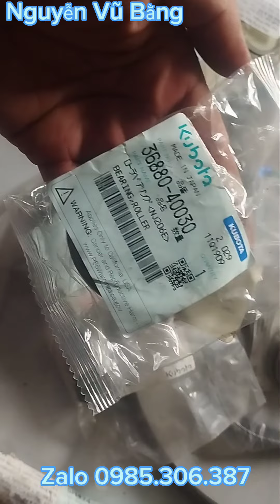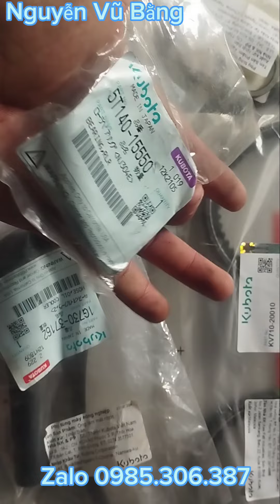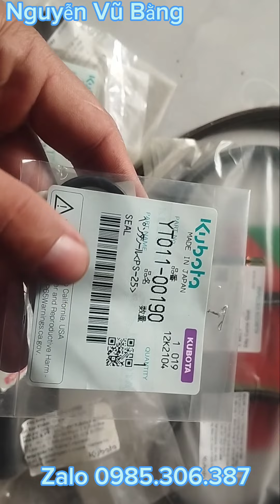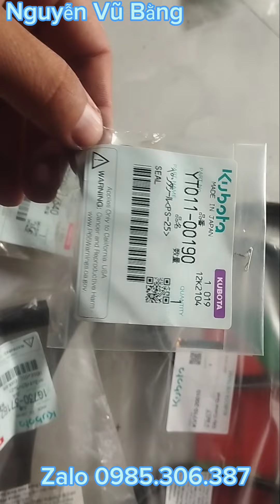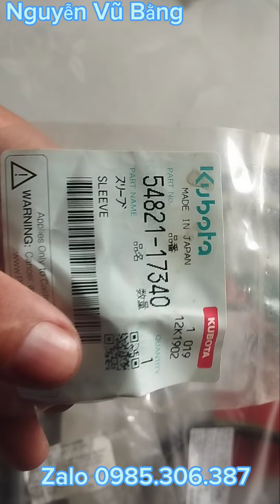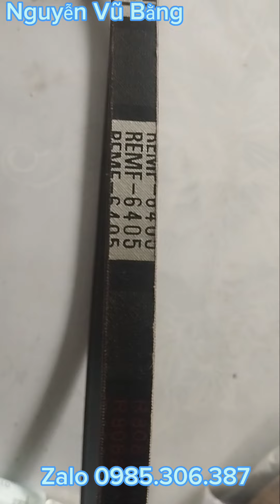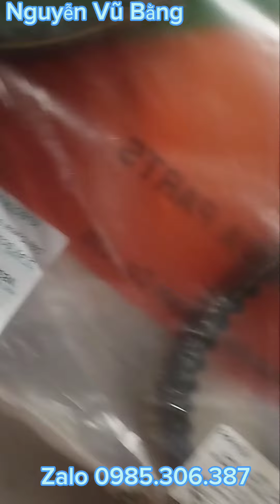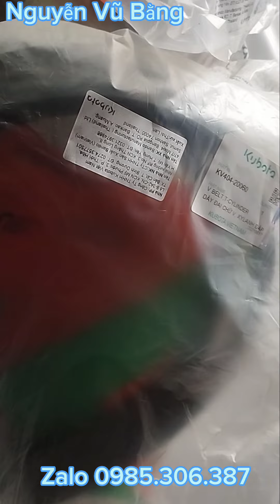32 Bán Giảm Giá 1 Số Phụ Tùng Chính Hãng Máy KuBoTa DC70